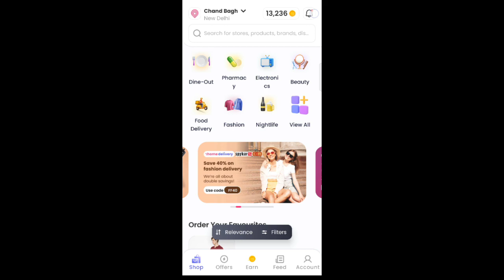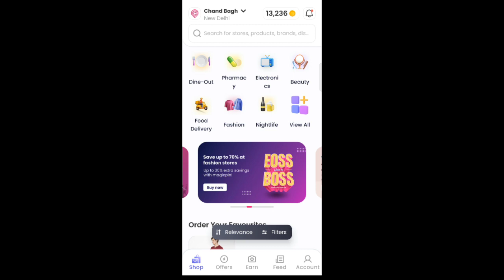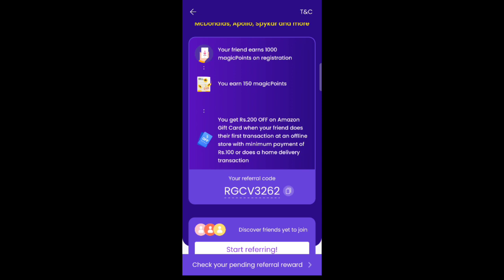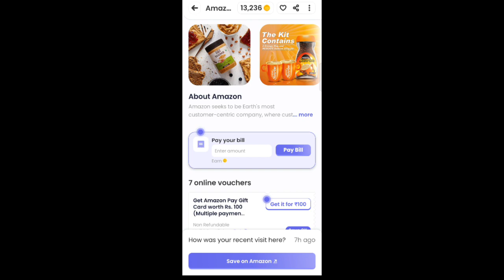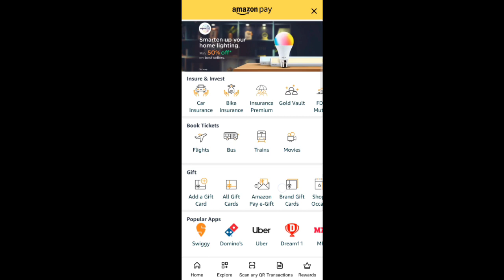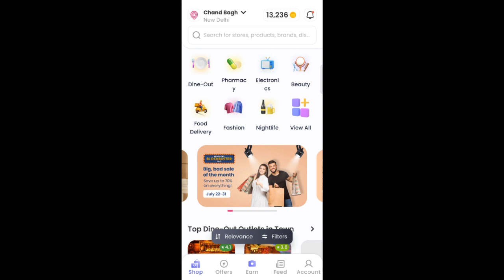Free ₹200 Amazon Gift card || Magicpin - Amazon Pay Balance Biggest Loot || Tech So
About Video:- Namaskar Dosto iss Video me Maine Bataya Hai Ki aap Magicpin se Amazon Gift card ₹200 ka free mai kaise le sakte ho bahut hi Mast Loot hai na koi refer na koi tasks

R200O40935992

Please Watch our Previous Videos:-

Keep Supporting
And
Keep loving. Love you Guys